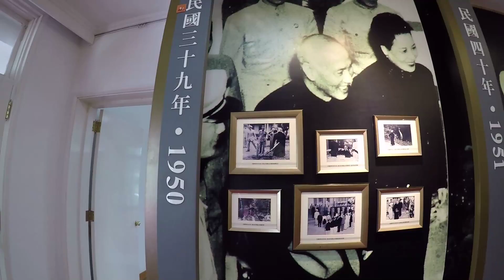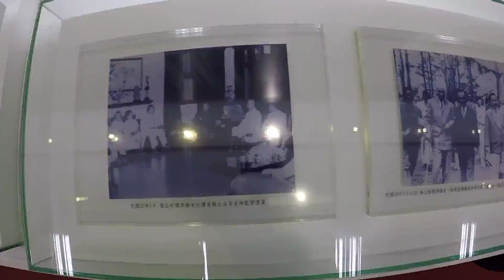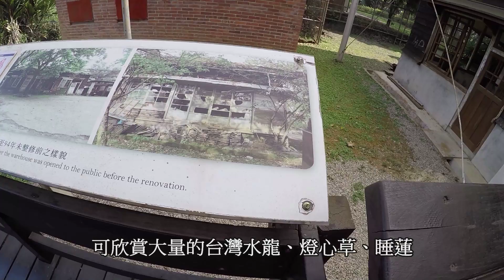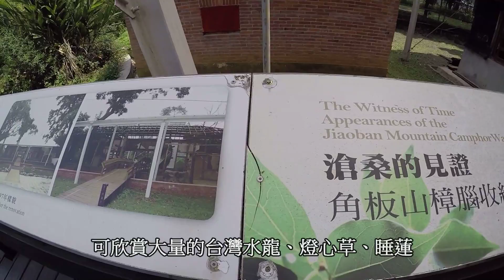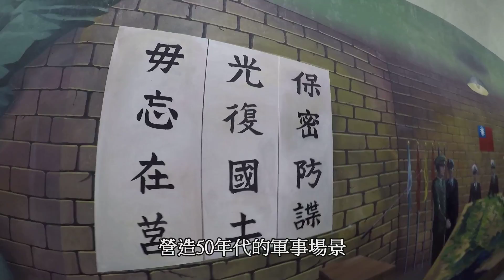角板山-拉拉山2日遊